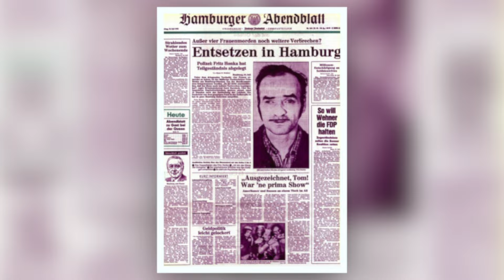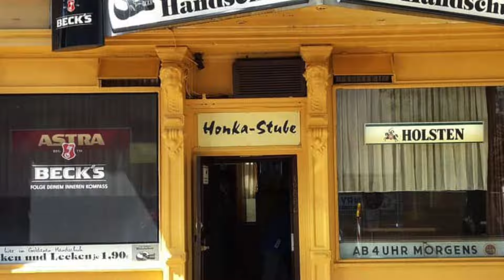🇩🇪 FRITZ HONKA : Le Jack l'Éventreur allemand (True Crime)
⚠️ VIDÉO NON MONÉTISÉE SUR YOUTUBE ⚠️
Youtube a refusé la monétisation pour cette vidéo, les vues ne me rapportent donc rien...
Si vous l'avez appréciée et que vous souhaitez me soutenir autrement je vous donne rdv sur mon UTIP juste ici :

Cette vidéo a été à la base postée en janvier 2022 sur mon compte principal Nelly Kitty
Mais depuis j'ai décidé de créer une chaîne dédiée uniquement au true crime (celle où vous vous trouvez actuellement). J'y reposte donc cette vidéo aujourd'hui.
Désolée pour ceux qui l'ont déjà vue, et pour les autres : j'espère que vous allez l'apprécier !

► CHAPITRES
00:00 Intro
2:05 Jeunesse et environnement familial
5:52 Installation à Hambourg
11:31 Première agression
12:36 Premier meurtre
13:30 Vague meurtrière
16:18 La découverte des corps
18:27 Le temps de l'enquête
23:17 Le procès
25:18 Épilogue